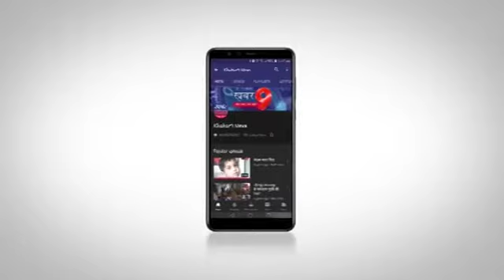किसान मोर्चा जिला अध्यक्ष ने किसानों को समझाइशं दी